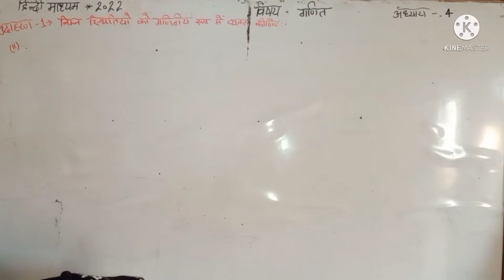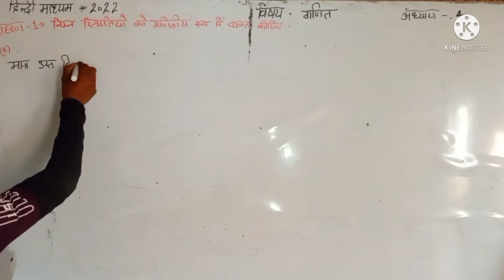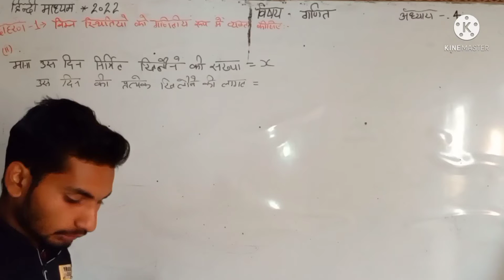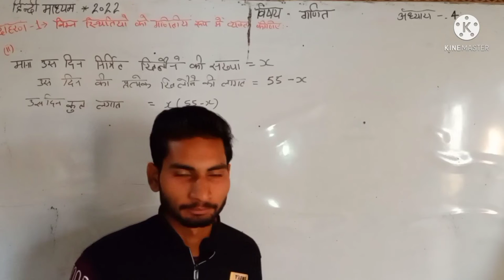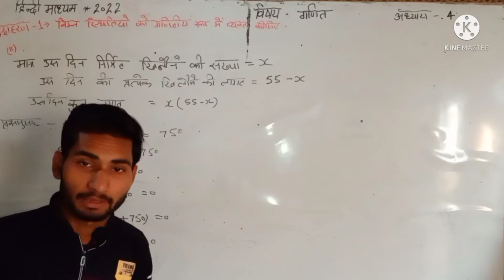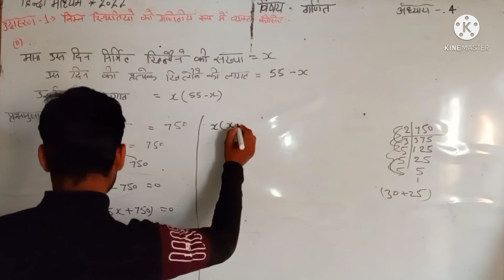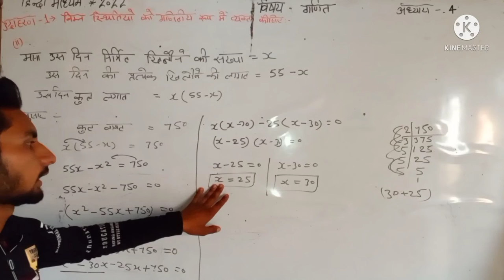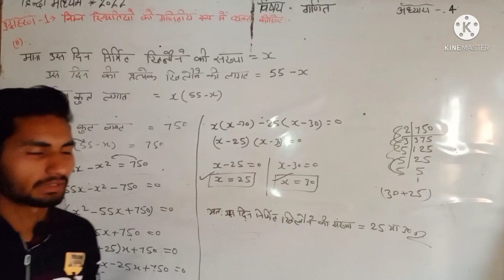📙📙Class-10 / गणित / प्रश्नावली 4.1 / उदाहरण - 1(ii) / NCERT MATH / UP board 2022 📙📙